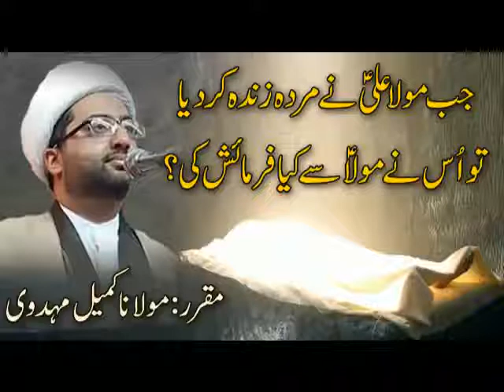جب مولا علیؑ نے مردہ زندہ کردیا تو اس نے مولا سے کیا فرمائش کی؟ مقرر: مولانا کمیل مہدوی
جب مولا علیؑ نے مردہ زندہ کردیا تو اس مردے نے مولا سے کیا فرمائش کی؟